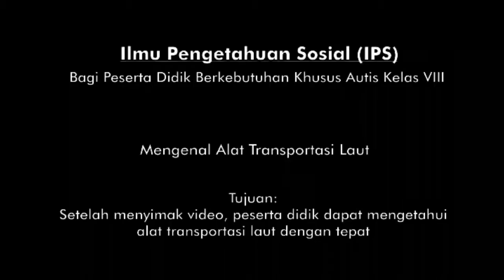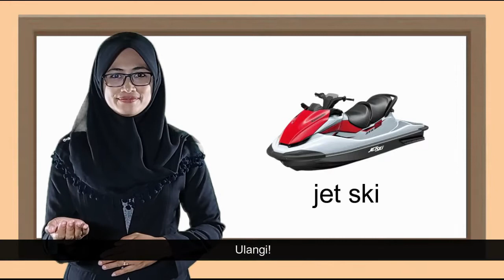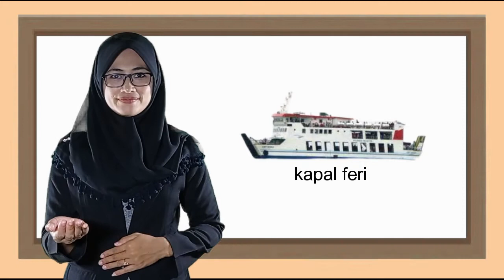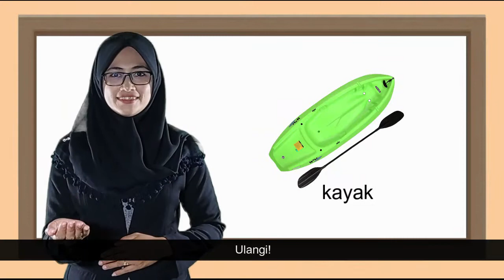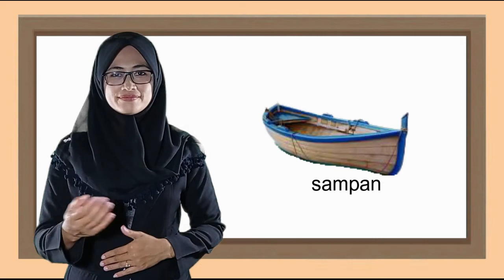Pembelajaran IPS Kelas VIII SMPLB Autis "Mengenal Transportasi Laut"